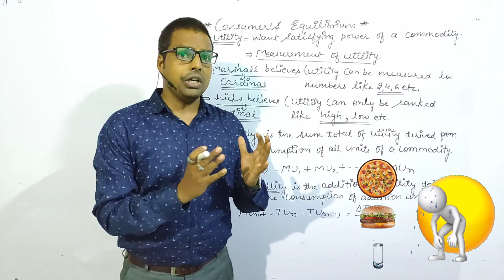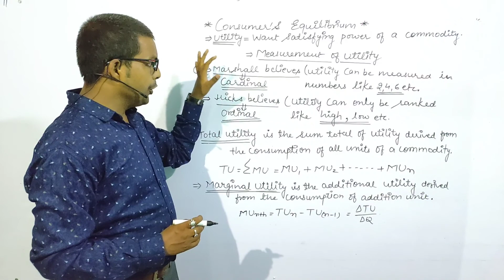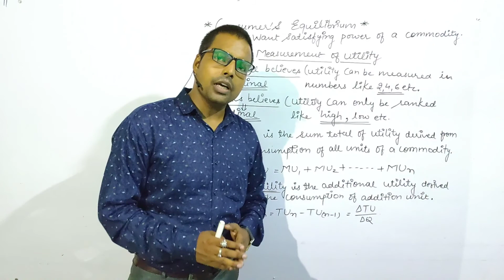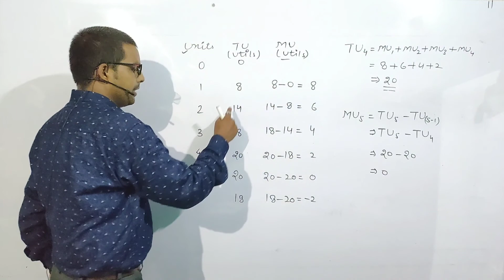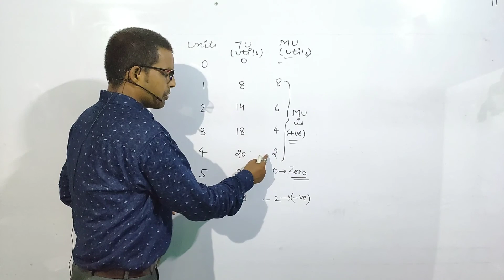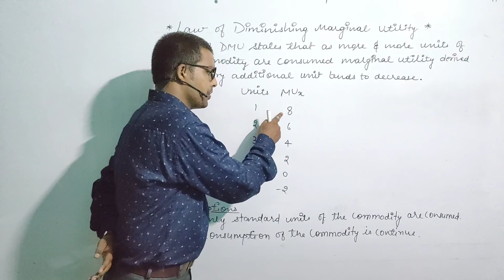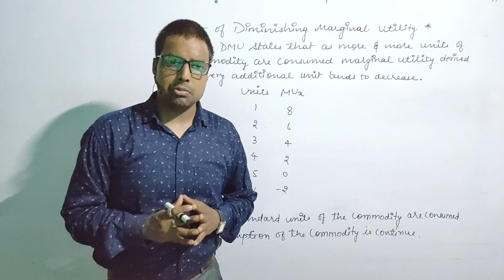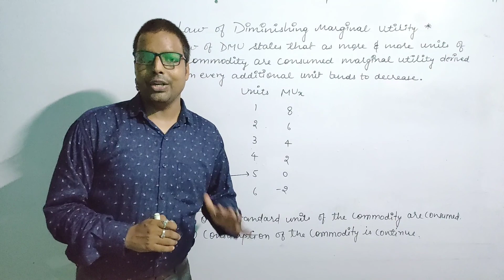Consumer's Equilibrium (Part-1)| Law of DMU| Concept of Total utility & Marginal utility| class-11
Dear viewers,
In this video you will understand the concept of Utility, cardinal utility and ordinal utility, Concept of total utility and marginal utility, relationship between total utility and marginal utility, Law of Diminishing Marginal Utility, Numerical examples of total utility and marginal utility